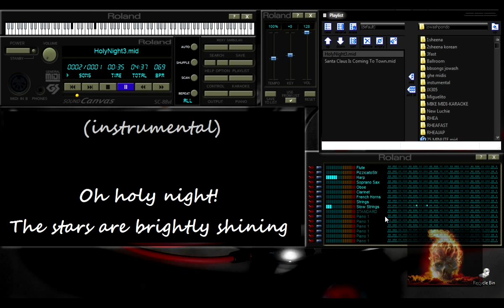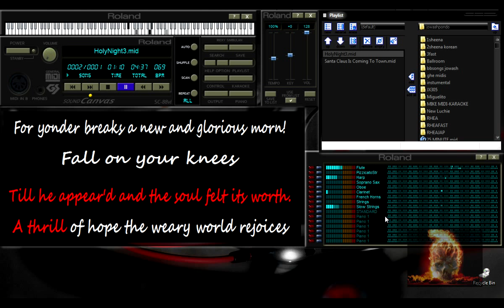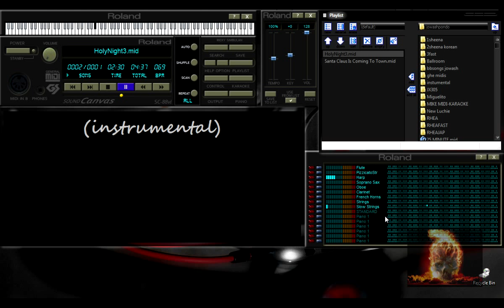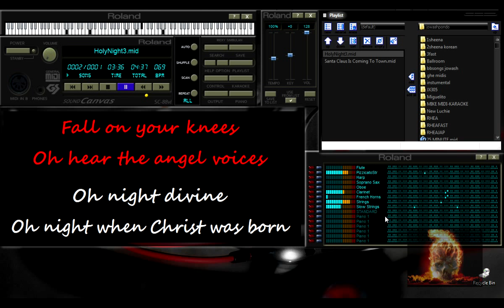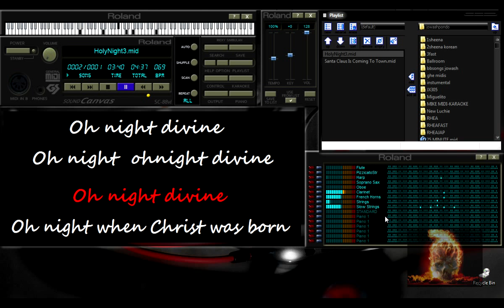O Holy Night BACKINGTRACK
Backing Track,VanBasco Player